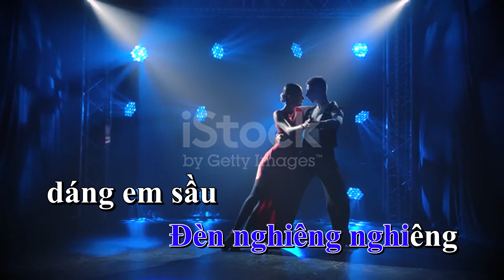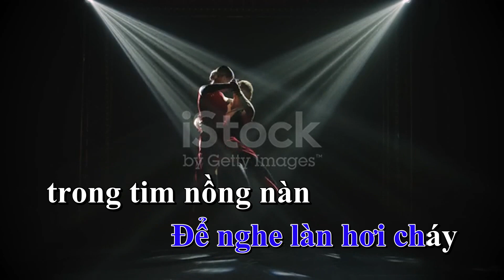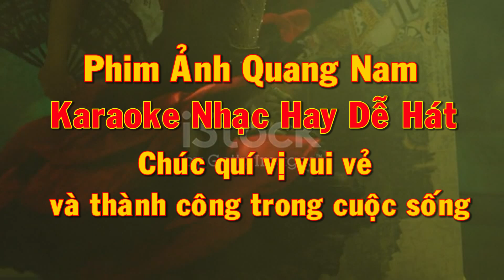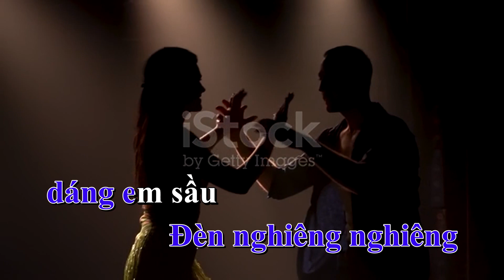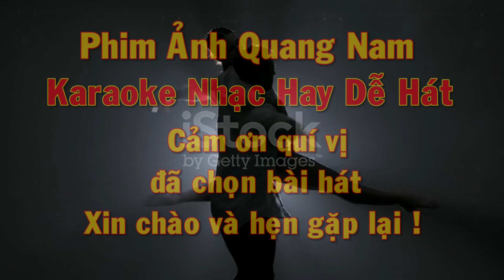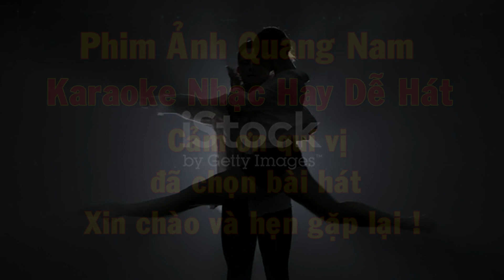KARAOKE Bài Tango Cho Em : Tone Nam - Beat Chuẩn - Nhạc Hay Dễ Hát